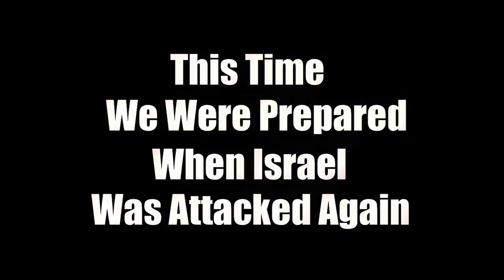Standing with Israel against the Durban 3 convention and the UNHRC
The UN Human Rights Council (UNHRC) has made the democratic State of Israel the target of incessant condemnation while neglecting its mandate in challenging oppressive regimes around the world

On September 21, 2011, we will protest in front of the UN headquarters in NYC as the UNHRC launches its Anti-Racism Week, a mere guise for bashing the nation of Israel.